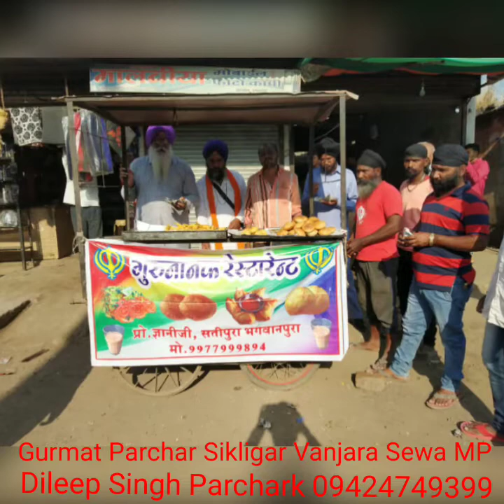Gurmat Parchar Sewa